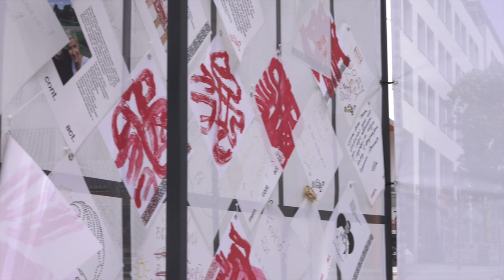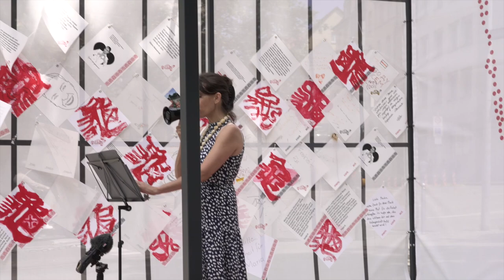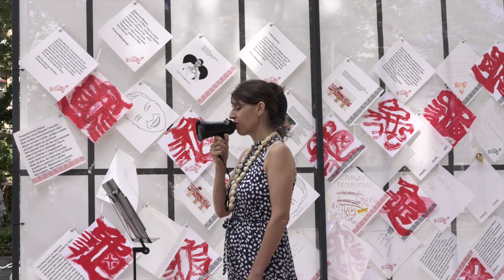mem.cont.act künstlerische Mahnwache # 28 - Natasha López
Das Projekt mem.cont.act repräsentiert das Schicksal der Stuttgarter Musikerin und belarusischen Oppositionspolitikerin Maria „Mascha“ Kalesnikava mit einem installativen Portrait, das partizipativ durch Publikumsbeiträge zu einem Kommunikationsraum umgestaltet wird. Musik-und Redebeiträge sowie regelmäßige musikalisch-literarische Mahnwachen aktivieren Kalesnikavas Demokratisierungsimpulse und halten das Bewusstsein für ihre Situation wach.
Das Video zeigt die künstlerische Mahnwache # 28, die am 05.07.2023 statt fand. Natasha López rezitiert Texte des im Gefängnis gestorbenen spanischen Dichters Miguel Hernandez auf deutsch und spanisch.
Weitere Information zu mem.cont.act sind auf der Website freemascha.org in Deutsch, Englisch, Russisch und Belarusisch zu finden.